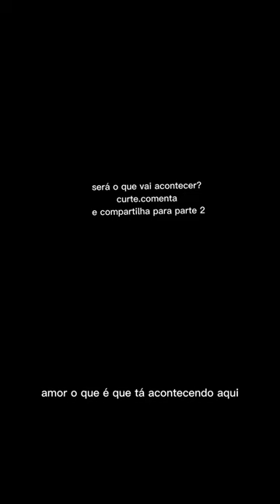Mãe maltratada parte 1